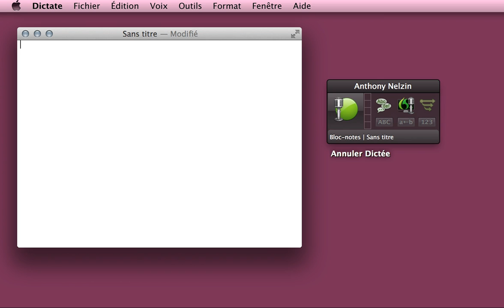[MacG] Dragon Dictate : dictée